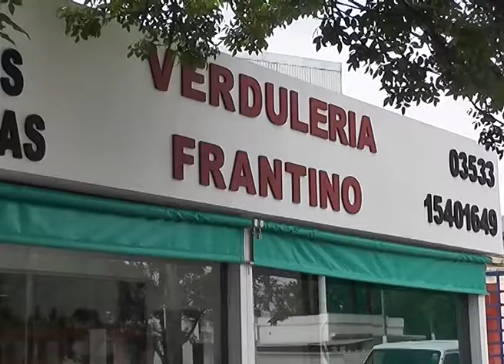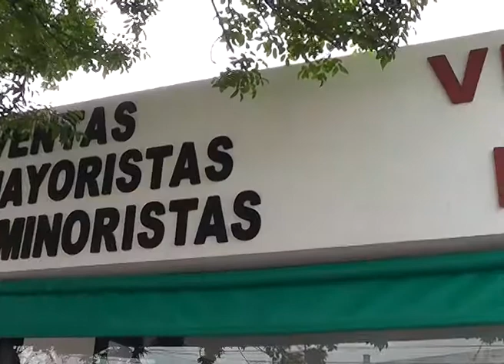Sorteo Verduleria Frantino, ganadora Sra. Norma Sosa